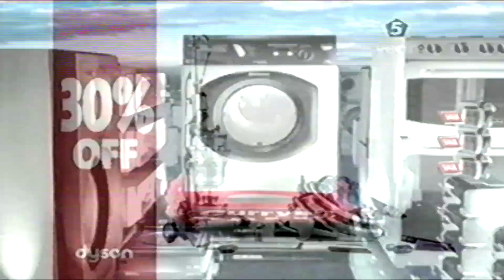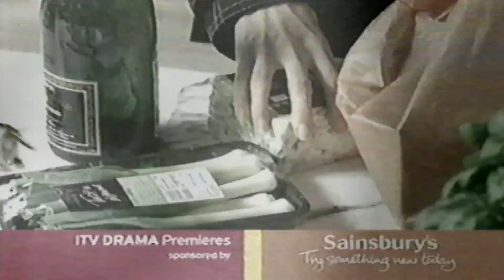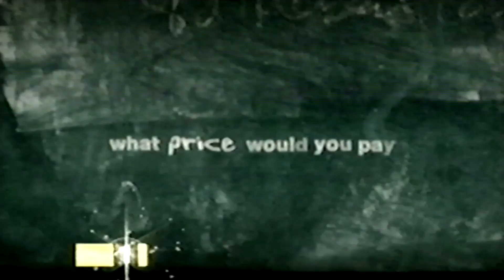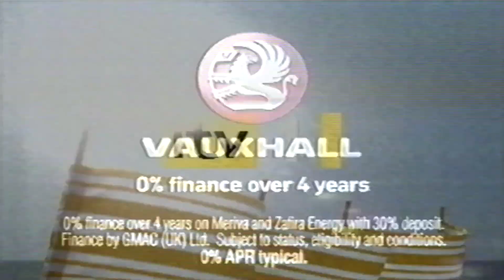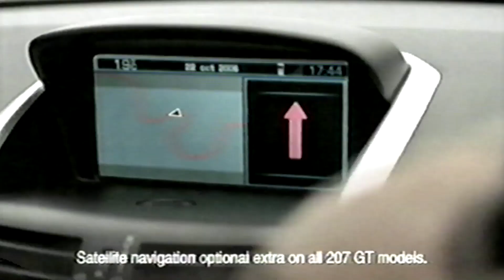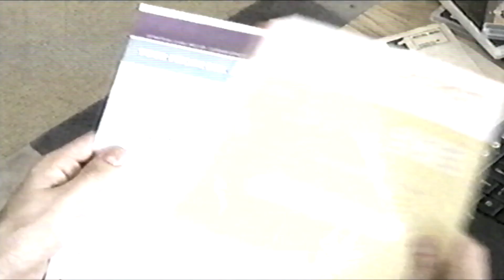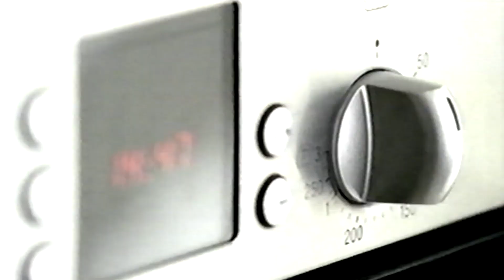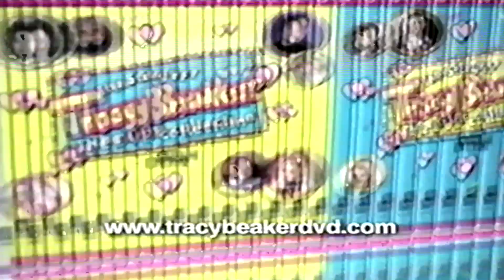itv adverts vhs Boxing Day Tuesday 26th December 2006